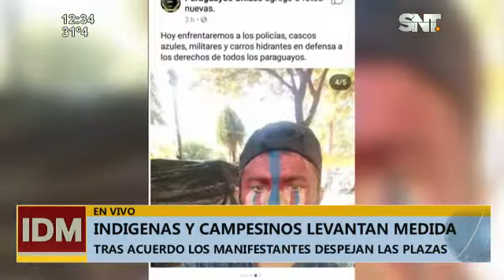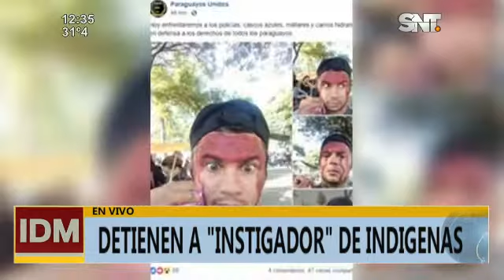Indígenas y campesinos levantan medida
Manifestantes abandonan la Plaza de Armas tras acuerdo
Tras lograr un acuerdo con el gobierno en materia de agricultura familiar campesina y reestructuración de las deudas de los pequeños productores, los manifestantes despejan las plazas y vuelven a sus hogares.